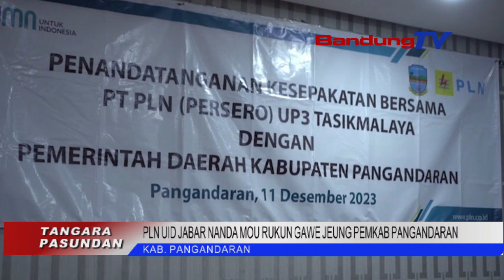PLN UID JABAR NANDA MOU RUKUN GAWE JEUNG PEMKAB PANGANDARAN | TANGARA PASUNDAN | BANDUNG TV